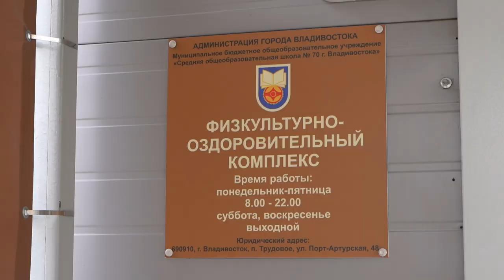Юрий Трутнев посетил новый физкультурно-оздоровительный комплекс в поселке Трудовое.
Заместитель председателя правительства Российской Федерации – полномочный представитель президента на Дальнем Востоке Юрий Трутнев посетил новый физкультурно-оздоровительный комплекс школы № 70 Владивостока. Юные спортсмены по киокусинкай рассказали, что им нравится заниматься этим видом спорта в комфортных условиях.